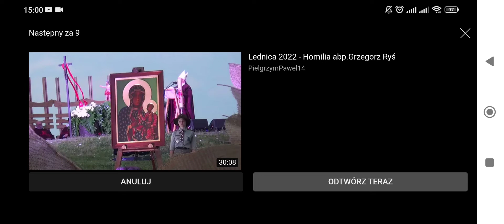Prośba o Ducha, Lednica 2022- tańczy grupa Rawska